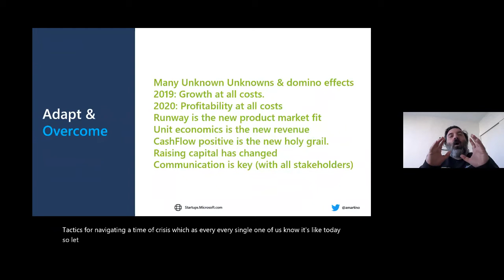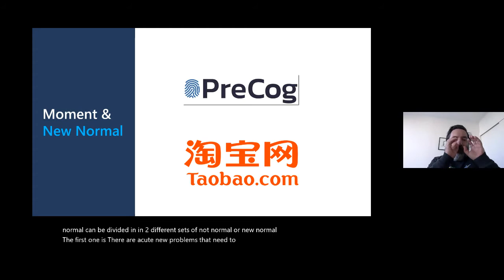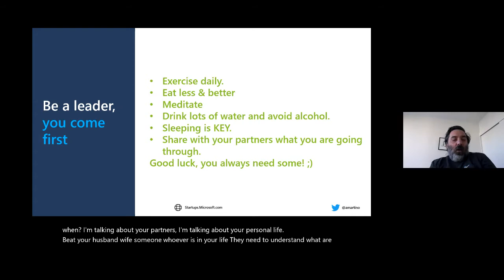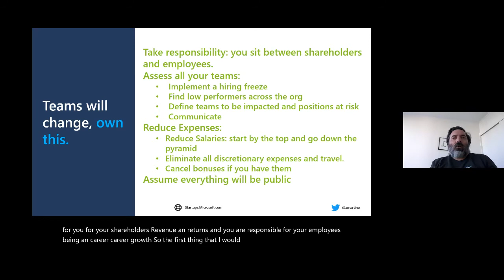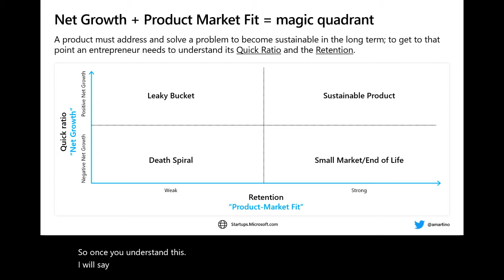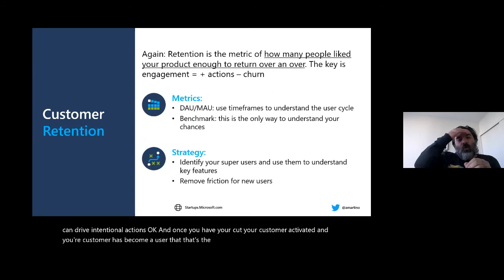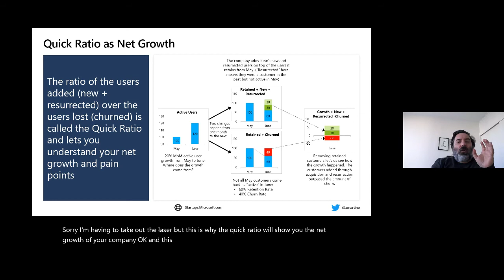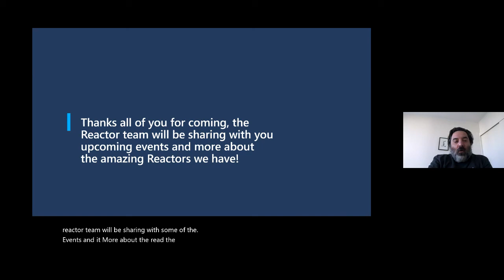Strategy & Tactics for Your Startup to Weather Turbulent Times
Join this live webinar and Q&A session to explore how your startup can navigate this challenging time - when and how to consider cuts, how to approach cost optimization, if and when to pivot your product, and more. You’ll also get a chance to raise your own questions and have them addressed live by our speaker, Mariano Amartino, Managing Director of Latin America, Microsoft for Startups.

Speaker: Mariano Amartino, Managing Director of Latin America

Mariano Amartino is the Managing Director of Latin America at Microsoft for Startups, where he leads digital transformation with startups and partners in region. As an ex-entrepreneur himself, he is passionate about innovation and startups. Mariano brings several years of experience leading innovation units, corporate venture capital and startup ecosystem relations for Telefonica through Wayra. A sought-after speaker world-wide, Mariano has spoken at DLD, Corporate Venture Summit, Google GPS and many more leading conferences. His expertise include business development, corporate innovation, venture investing, and community building.

[eventID: 7645]